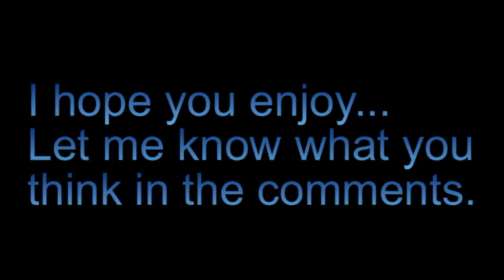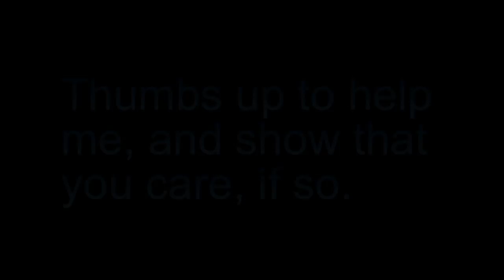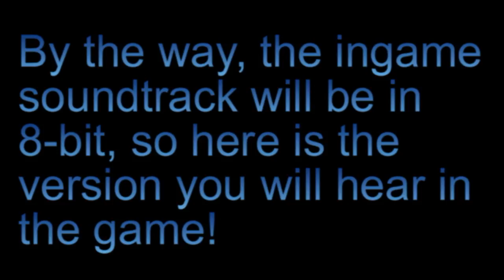Project Blue - Boss battle theme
Here's a project I'm starting, to give our mascot an adventure. The game will be retro style, with 8-bit music, however, I decided to make a revamp version of the song, for the trailer. I hope you like it!